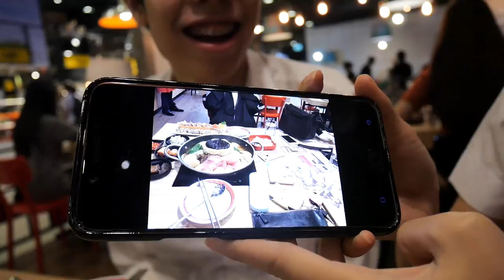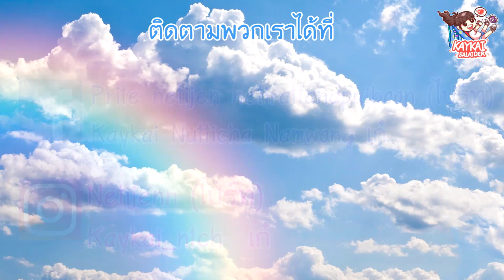พาชมสตูใหม่ เก๋ไก๋กลับมาแล้วว~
ตอนนี้อาจจะโล่งๆไปหน่อยแต่ขอบอกว่าจะแต่งเต็มมม!!